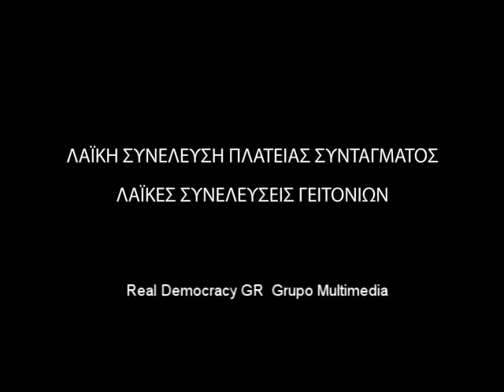28-29 de junio 48horas en la call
Nos han engañado
Nos han despreciado
Creían que estábamos durmiendo en sus pesadillas
Pero nos hemos despertado
Nos hemos encontrado en las plazas
Nos hemos conocido
Empezamos a realizar nuestros sueños
Todos juntos, unidos
Con solidaridad y dignidad
Ahora los que hablamos somos nosotros, ellos temen
No nos callaremos hasta que paguen todos, los que nos han robado
Nos nos vamos a ir, hasta que se vayan todos. Los que arruinan nuestras vidas
Los que prenden fuego a nuestro futuro
28-29 de junio
48horas en la calle -- Toda grecia en la plaza se Síntagma

Real Democracy GR -- Grupo Multimedia